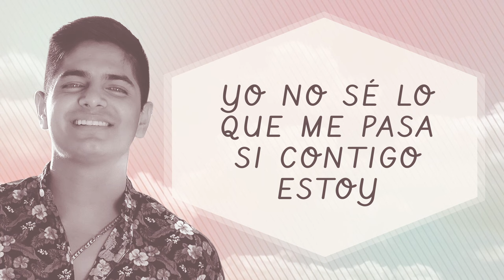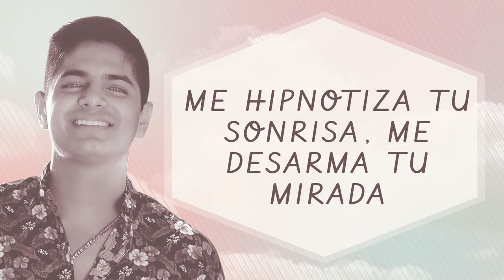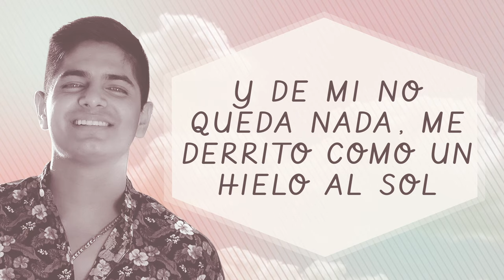Luis Felipe Zatarain - Corazón (Lyric Video)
Music video by Luis Felipe Zatarain performing Corazón (Lyric Video).